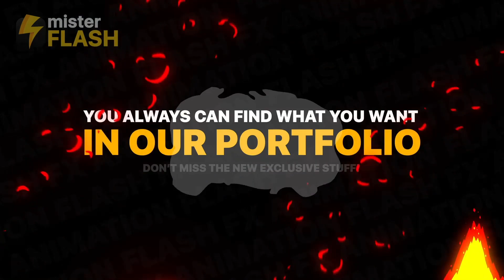Flash FX Fire Elements | DaVinci Resolve Template Download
Product Description
Flash FX Fire Elements is a cool-looking dynamic template that is assembled from animated fire elements. Just add these items to your works as overlays to improve your videos such as infographics, cartoons, presentations, advertising, cool slideshows, logo and text animations, and much more. Astound your audience with these awesome cartoon fire elements in your projects. Project features:

Unique fire elements
Sound FX included
3840×2160 resolution
Help file included
Works in DaVinci Resolve 16.2